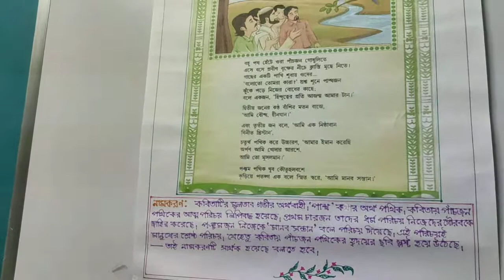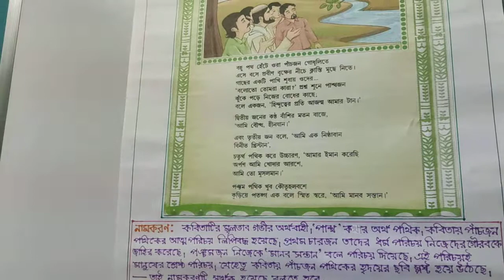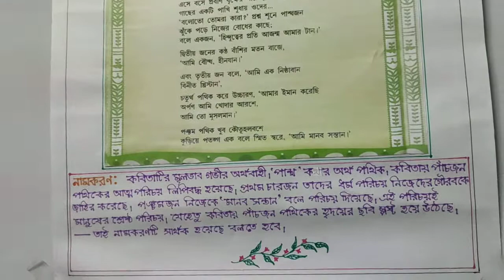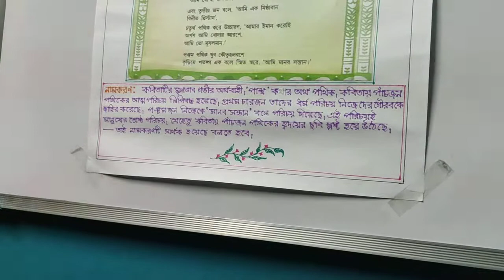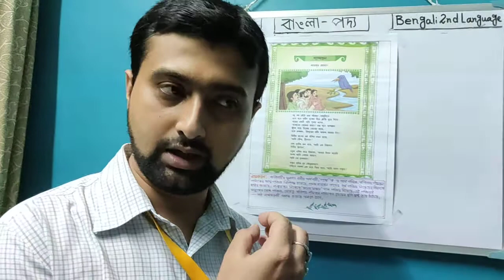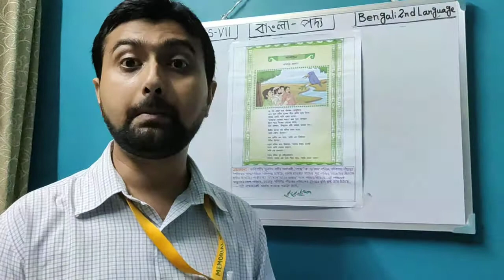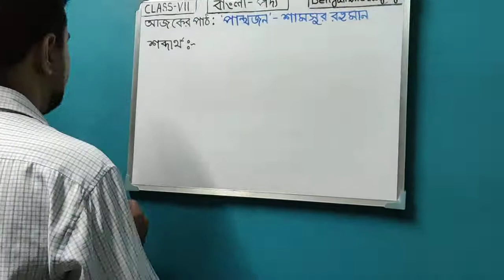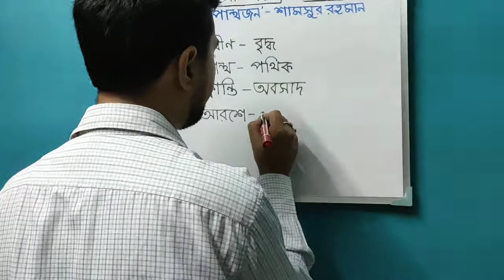" Panthajon " ( Poem ) - Samsur Raheman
Class - VII
Subject - Bengali 2nd Language ( Text )